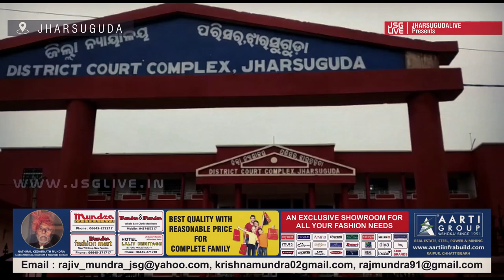New Court Complex inaugurated at Jharsuguda by Hon'ble Chief Justice of Odisha High court